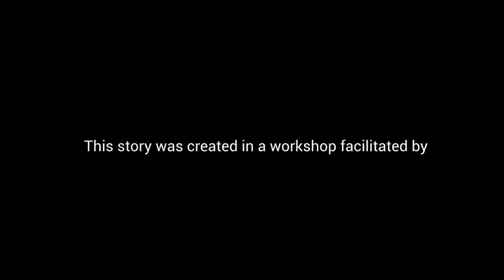Wašté - Jennifer Santry